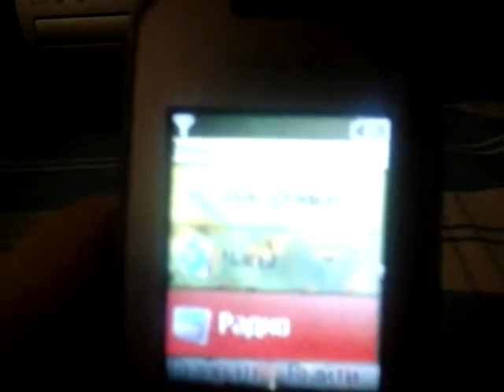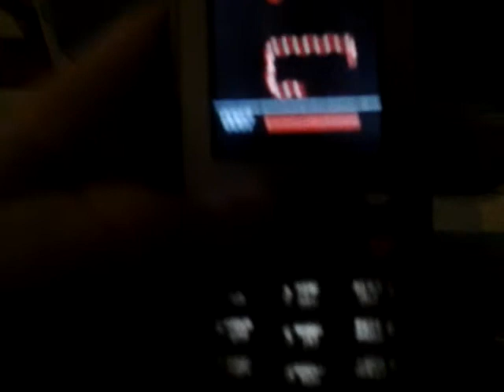Nokia 1661-2 игры / games